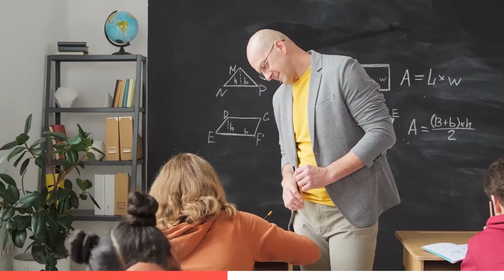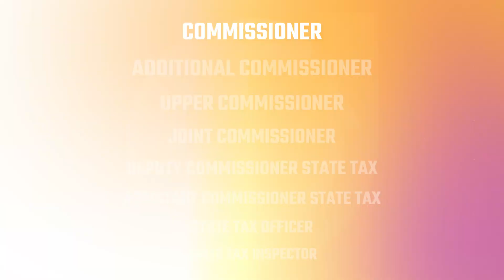Unfiltered Conversation With CGPSC Toppers | Sanjeev Kumar Taram | STATE TAX INSPECTOR (GST)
Hello, mentors gyan में आपका स्वागत है, यहाँ आप अपना मेंटरशिप सेशन बुक कर सकते हैं, जिसमें आप हमारे एक्सपर्ट से बात कर सकते हैं और अपनी तैयारी से संबंधित डाउट पुछ सकते हैं, आपको हमारे experts के द्वारा CGPSC  परीक्षा के लिए guidance, strategy एवं आपके दिनचर्या के अनुसार एक effective समय सारिणी मिलेगी। यह सभी केवल 99 रुपये के न्यूनतम मूल्य पर उपलब्ध है।

Doubts or Problem details that can be discuss with us -
1.Strategy to clear CGPSC exam
2.Need plan for 6 month / 1 year preparation
3.How to improve your base
4.How to overcome your Failures
5.need a master plan
6.information about books
7.how to utilize test series effectively
8.others
 all your problems will be solved with our mentors on call
so book your slots soon...

‘Mentors Gyan’ is an initiative by Ashish Futtan wherein we speak to various Toppers and get to know the best of the best.

 Sanjeev Kumar Taram is STATE TAX INSPECTOR (GST)  . He has discussed the CGPSC Prelims strategy and the most important books for CGPSC Prelims. He has also discussed mains answer writing, current affairs preparation and the CGPSC interview experience and tips.

In this episode of the Mentors Gyan CGPSC series, Sanjeev Kumar Taram has comprehensively discussed his CGPSC preparation strategy.

This interview will be helpful for all the CGPSC beginners in understanding the CGPSC syllabus and CGPSC 2022/2023 preparation strategy.

Want to know more about the topper's preparation strategy? What makes you the elite CGPSC topper? Watch the video to get all the answers in one place.